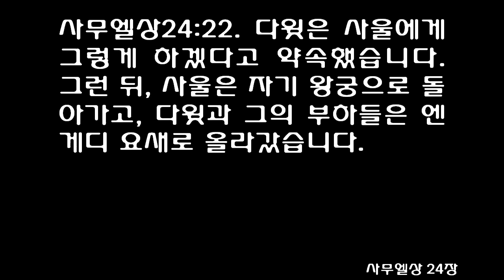사무엘상 24장 [쉬운성경] 1 Samuel chapter 24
사무엘상24장 쉬운성경 (자비교회 성경통독) 1 Samuel chapter 24